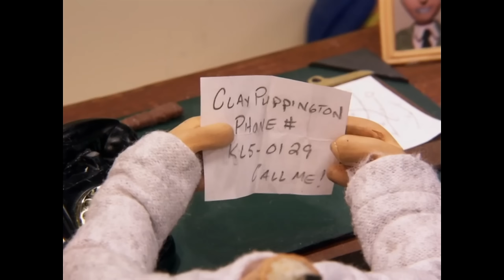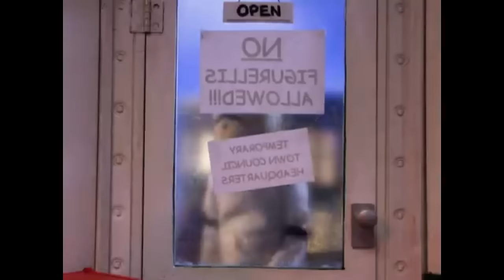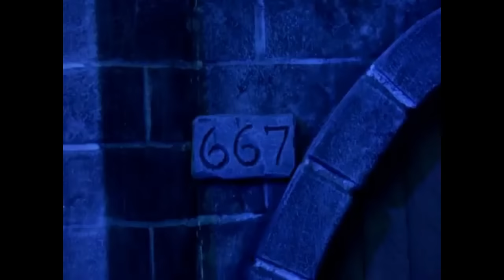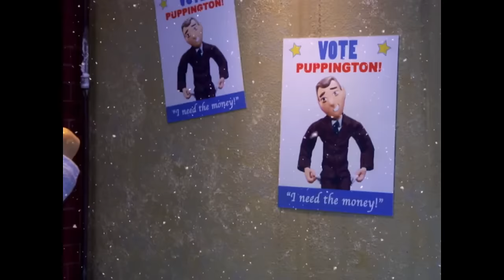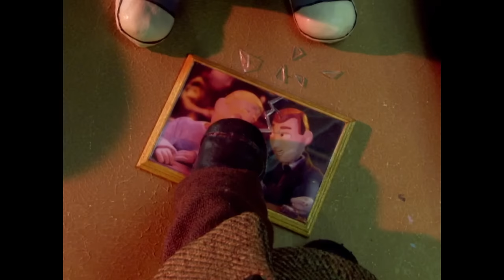Every Danielle Stopframe (Moral Orel)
Moralton's wackiest Satanist and Gym Coach